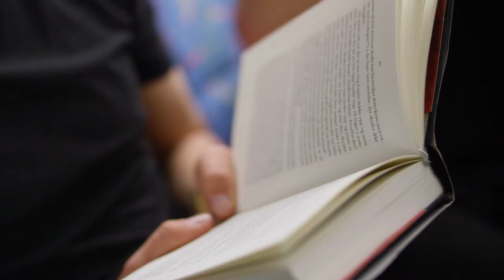Den første song eg høyra fekk - Nidarosdomens Guttekor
Music video of the Nidaros Cathedral Boys' Choir on tour.
Get a unique and never before published insiders view behind the scenes of the life in the Trondheim-based boys' choir.

Performed by Nidarosdomens Guttekor (Nidaros Cathedral Choir of Men and Boys) on May 12th, 2017 in the Nidaros Cathedral in Trondheim, Norway.

Directed and conducted by Bjørn Moe

Filmed and edited by SPÆTT film.
Audio recording by AMBOLT audio.

Soloists: Haakon (soprano) and Ingmar (alto)